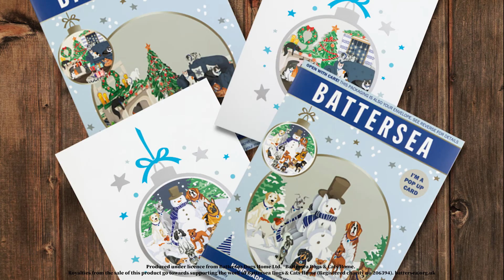Battersea Charity Christmas Cards - Officially Licensed Battersea Dogs & Cats Home Pop Up Cards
This charity christmas card is produced under licence from Battersea Dogs Home Ltd. ®Battersea Dogs & Cats Home by Cardology Ltd

Support RESCUE this Christmas with our incredible officially licensed Battersea Cats and Dogs Christmas Pop Up Card.  With royalties from the sale of each card going directly to Battersea to support the incredible work they do.

These are the perfect Christmas gifts for all of the Cat Lovers and Dog Lovers in your life and it supports a wonderful charity at the same time.

These cards will definitely stand out from the crowd and is one that will likely be kept on display long after the event!  A definite keepsake for the memory box, especially with the addition of our pull out notecard insert, where you can write your message and it won't be on show when the card is displayed.